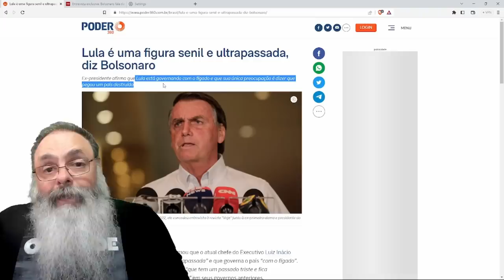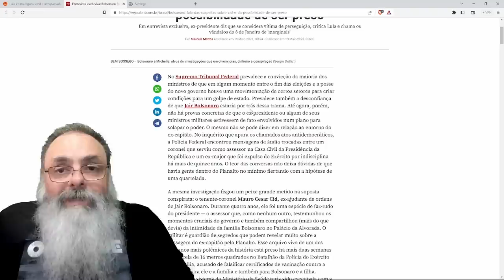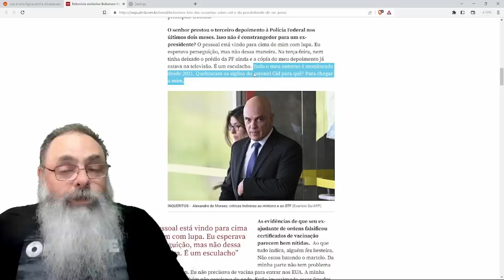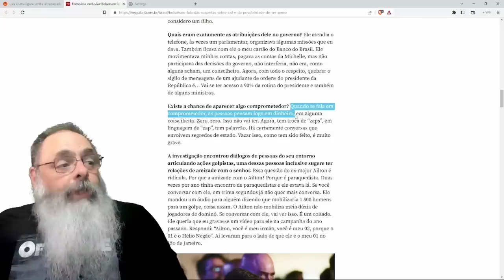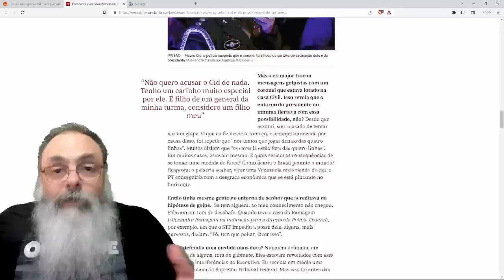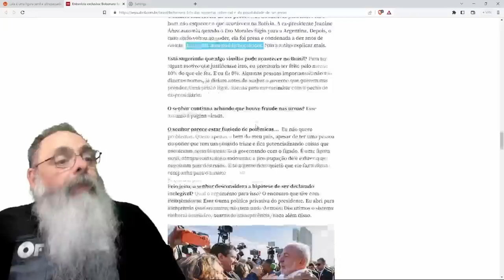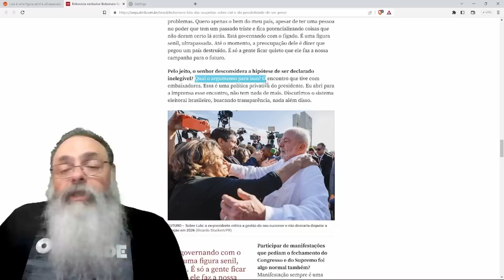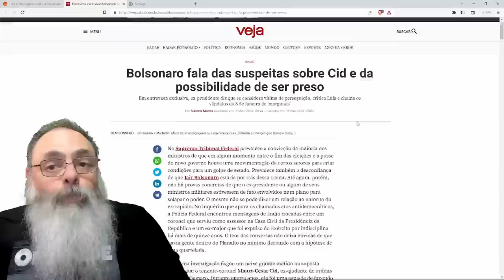VEJA faz ENTREVISTA CHEIA de PEGADINHAS, mas BOLSONARO se SAI SURPREENDENTEMENTE BEM o que é ÓTIMO